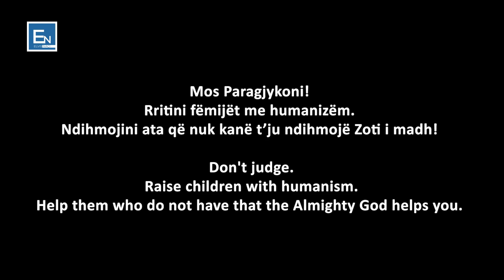Short Movie - The child who made the world cry! Filim i shkurter - Femija qe perloti boten!